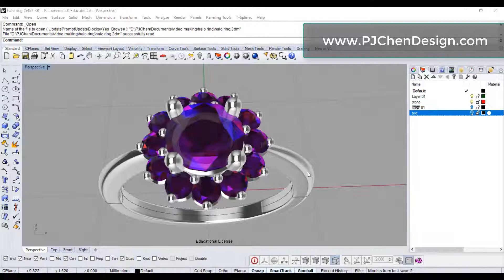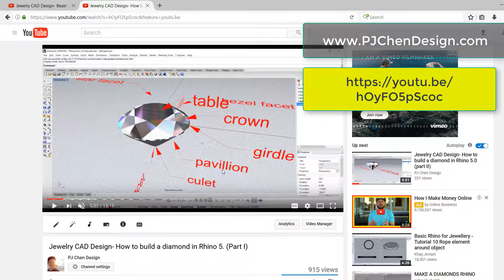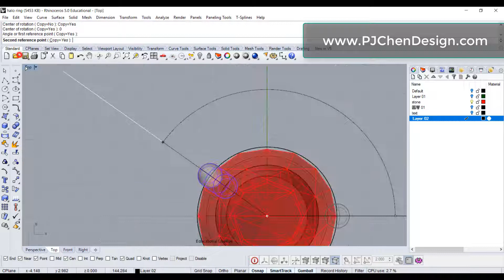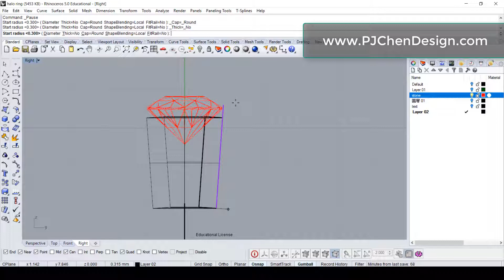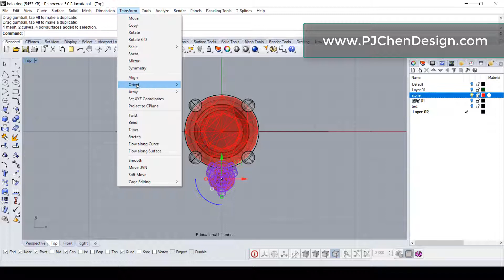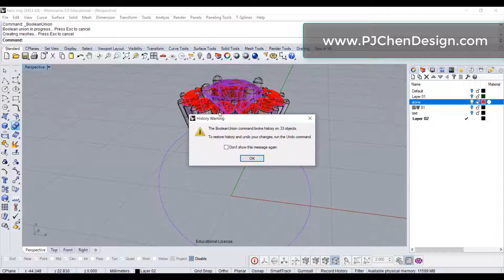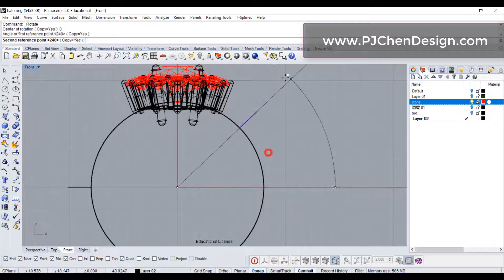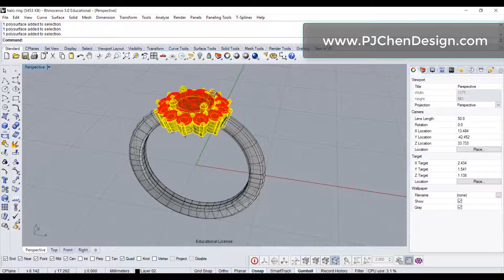Jewelry CAD Design Tutorial #11- How to Build Halo Ring Model in Rhino 3D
This video demonstrate how to use simple surface commands to build a halo ring.

★☆★ If you found this video helpful, help me to spread the word by liking or commenting below. It helps me to reach more people and allow me to create more FREE videos!  ★☆★